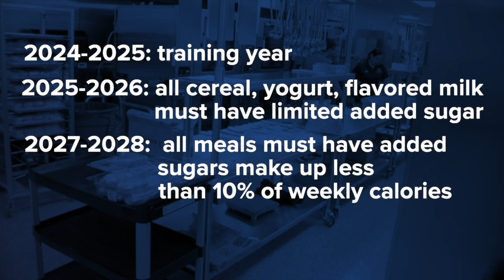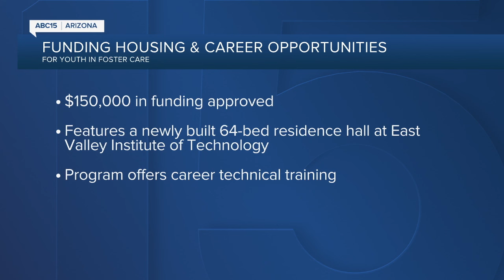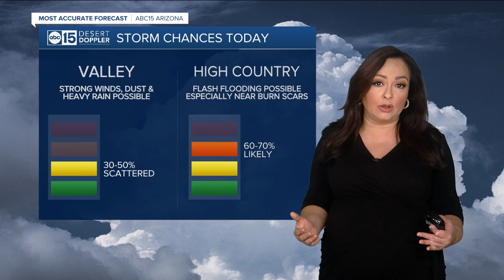ABC15 Arizona in Phoenix Latest Headlines | August 22, 11am